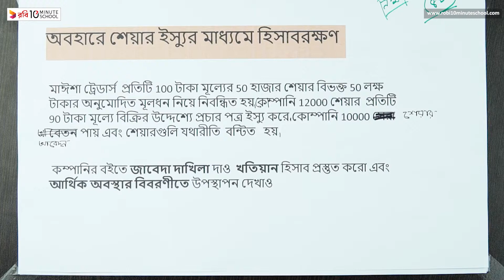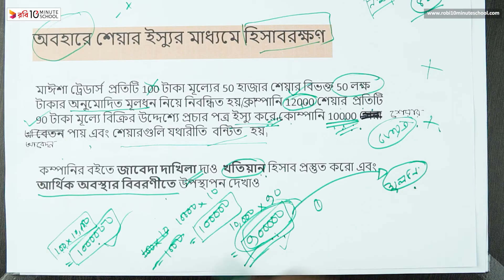০৪.৩১. অধ্যায় ৪ : যৌথমূলধনী কোম্পানির মূলধন- অবহারে শেয়ার ইস্যুর মাধ্যমে হিসাবরক্ষণ (৩) [HSC]